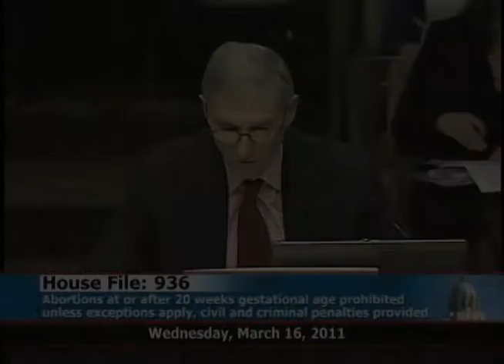Professor says anti-abortion law is unconstitutional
Under HF936, abortions at or after 20 weeks gestational age are prohibited unless exceptions apply.